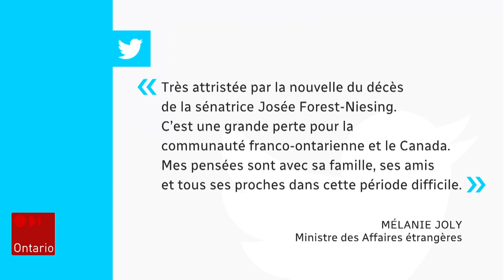La sénatrice franco-ontarienne Josée Forest-Niesing est décédée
La sénatrice sudburoise Josée Forest-Niesing est décédée, peu de temps après avoir été hospitalisée à cause de la COVID-19. La franco-ontarienne et avocate de 56 ans était notamment connue pour son dévouement envers les francophones de l'Ontario.

Reportage : Zacharie Routhier